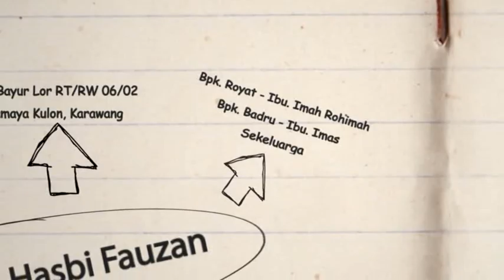DERMAYU HONGKONG ODONG ODONG PUTRA MANGUN JAYA "PMJ"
lagu tarling dian anic antara dermayu hongkong.
DERMAYU HONGKONG ODONG ODONG PUTRA MANGUN JAYA "PMJ". Hajatnya Bpk. Royat - Ibu. Imah Rohimah. Selasa 30 Oktober 2018. Desa Bayur Lor, Cilamaya Kulon, Karawang.

Di dDokumentasikan oleh FILLIA PRODUCTION : 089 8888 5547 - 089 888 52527
Alamat :  Desa Bayur Lor RT/RW 06/02, Cilamaya Kulon, Karawang